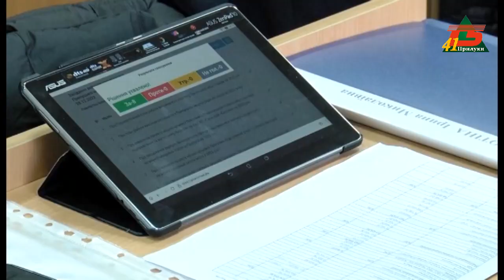Бюджет Прилук на 2023 рік схвалено виконкомом